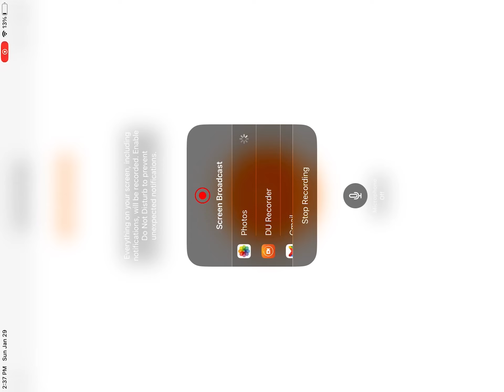Go go Thomas part 1